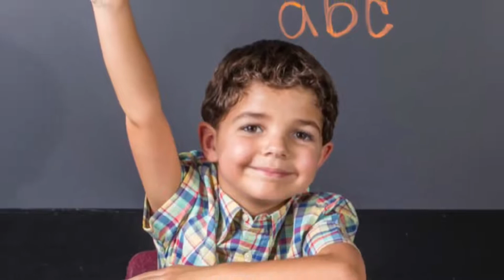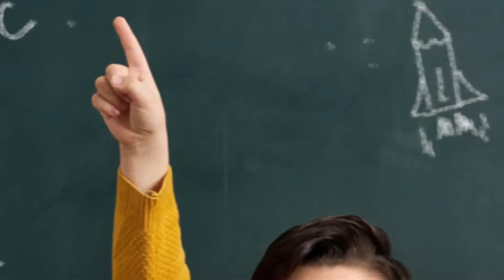CÂU CHUYỆN VỀ ĐÊM số 124 - LUÔN VUI SỐNG HỒN NHIÊN - Giọng kể: Lm. Giuse LÊ QUANG UY, DCCT